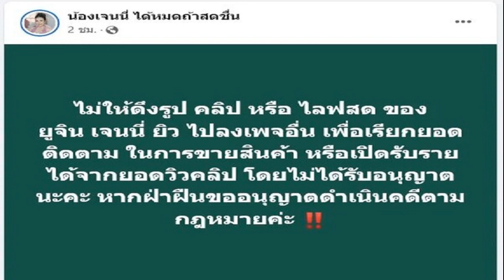บีม ขอแก้ตัวคัดโอลิมปิก เพียว โล่งเค้นความอึดอัด ดีใจแฟนลูกยางยังซัพพอร์ต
การแข่งขันวอลเลย์บอลหญิงเนชันส์ ลีก 2023 ที่อินดอร์ สเตเดียม หัวหมาก เมื่อวันที่ 2 ก.ค.2566 เกมในสัปดาห์ที่ 3 กลุ่ม 6 ทีมวอลเลย์บอลหญิงไทย ลงสนามนัดสุดท้าย พบกับ ทีมชาติบราซิล อันดับ 3 ของโลก
ผลงานในสัปดาห์ที่ 3 ของตบสาวไทย ก่อนหน้านี้ แพ้มา 3 นัดรวด โดยแพ้ เนเธอร์แลนด์ 0-3 เซ็ต, แพ้ตุรกี 0-3 เซ็ต และ แพ้ ญี่ปุ่น 0-3 เซ็ต ผลงานรวม ชนะ 2 แพ้ 9 นัด มี 8 คะแนน รั้งอันดับ 14 ของตาราง ส่วนบราซิล ผลงานรวม ชนะ 7 แพ้ 4 นัด มี 21 คะแนน รั้งอันดับ 6 ของตารางคะแนน

เกมนี้ “โค้ชด่วน” ดนัย ศรีวัชรเมธากุล หัวหน้าผู้ฝึกสอนทีมสาวไทย ส่งผู้เล่นชุดแรก ประกอบด้วย โสรยา พรมหล้า, อัจฉราพร คงยศ, ชัชชุอร โมกศรี, พิมพิชยา ก๊กรัมย์, หัตถยา บำรุงสุข และจรัสพร บรรดาศักดิ์
เซ็ตแรกตบสาวไทย ใช้โจมตีที่หลากชหลายสู้กับบราซิลได้อย่างสนุก แต่สุดท้ายยังเป็นบราซิล ที่ทำได้ดีกว่าเอาชนะไปก่อน 25-20 ขึ้นนำ 1-0 เซ็ต
เซ็ตสองตบสาวไทย ยังสู้ความสูงใหญ่ และความเด็ดขาดของเบอร์ 3 โลกไม่ไหว แม้จะพยายามอย่างเต็มที่แล้วทำให้พ่ายไปอีก 16-25 ตามหลัง 0-2 เซ็ต
ต่อที่เซ็ตสามไทยแก้เกมลงมาสู้ได้สูสีมากขึ้น ช่วยกันเล่นจนเรียกเสียงเชียร์กระหึ่มจากแฟนๆ ทั้งยังมีจังหวะที่ทำแต้มขึ้นนำบราซิลด้วย แต่สุดท้ายด้วยบล็อกที่สูงใหญ่ของสาวแซมบ้า ทำให้ตบสาวไทยเล่นลำบาก ก่อนสุดท้ายจะเป็นไทย ที่พ่ายไปอีก 23-25

สรุปผลการแข่งขัน วอลเลย์บอลหญิงไทย พ่าย บราซิล 0-3 เซ็ต 20-25, 16-25, 23-25 ปิดฉากเนชันส์ ลีก 2023 สัปดาห์ที่ 3 ด้วยการแพ้รวด ทั้งยังเก็บเซ็ตไม่ได้เลย
อย่างไรก็ตามเกมนี้ ชัชชุอร โมกศรี เป็นผู้เล่นที่ทำคะแนนได้มากที่สุด 20 แต้ม รองลงมาเป็น กาบี ของ บราซิล 18 คะแนน
หลังการแข่งขัน โค้ชด่วน กล่าวว่า “จริงๆต้องยอมรับในเรื่องความแข็งแกร่งของบราซิล ไม่ว่าจะเป็นเรื่องการเล่น การป้องกัน ที่รุนแรงมาก เด็กๆเราพยายามในเรื่องของการเล่นแล้ว พยายามต่อสู้แล้ว ถึงร่างกายจะไม่ค่อยดีเท่าไหร่ เพราะมีอาการป่วยหลายคน แต่ก็สู้เต็มที่ เพื่อแฟนๆที่มาเชียร์ และทางบ้าน พวกเราทำเต็มที่แล้วจริงๆ
ต้องยอมรับทีมจากยุโรป หลายๆทีมปีนี้มีการพัฒนาเรื่องของความแข็งแกร่ง และวิธีการเล่น ปีนี้ยอมรับว่าเรายังไม่ได้มาตรฐาน ทั้งเรื่องของร่างกาย และความแข็งแรงในการเล่นระดับนี้ ที่รวดเร็ว และมีเพาเวอร์สูง เรายังทำได้ไม่ดีพอ จากนี้เราต้องเตรียมกันให้มากขึ้น ใส่ใจเรื่องของกล้ามเนื้อความแข็งแรงมากขึ้น เรามีเกมที่สำคัญในการคัดเลือกโอลิมปิกเกมส์ 2024 อีก ต้องเตรียมทีมต่อเนื่องพอสมควร”

ด้าน ธนัชชา สุขสด ตบสาวไทย เผยว่า “เกมของเราดีขึ้นเรื่อยๆ แม้จะไม่ได้รับชัยชนะแต่เรากำลังอยู่ในเส้นทางที่ดีขึ้น รู้สึกว่าการได้ดูผู้เล่นที่แข็งแกร่งท็อปๆของโลก เป็นแรงใจพัฒนาตัวเองให้พัฒนาไปในระดับนั้นให้ได้ จากนี้พวกเรามีงานหนักรออยู่แน่นอน แทบจะไม่มีวันหยุด เตรียมทีมต่อเลย ฝากเป็นกำลังใจพวกเราด้วย
ส่วน “บีม” พิมพิชยา ก๊กรัมย์ อีกหนึ่งลูกยางสาวคนสำคัญ กล่าวว่า “วันนี้เราคุยกันแล้วว่าจะเล่นให้เต็มที่ที่สุด ก็ถือว่าพวกเราเล่นกันได้อย่างเต็มที่แล้ว ขอบคุณแฟนๆที่เข้ามาให้กำลังใจเยอะมาก แน่นอนว่าจะนำข้อบกพร่องไปปรับปรุงแก้ไขใน การควอลิฟาย โอลิมปิกเกมส์ 2024
ขณะที่ พรพรรณ เกิดปราชญ์ มือเซ็ตทีมชาติไทย เผยว่า “วันนี้มีอาการบาดเจ็บ แต่เป็นอาการบาดเจ็บที่ไม่หนัก จึงมองระยะยาว 2 เดือนที่เราต้องเตรียมให้ฟิตที่สุด เพราะเราเล่นมา 3 สนามแล้ว มาถึงจุดที่ต้องเติมน้ำมันเข้าไป เลยคุยกันว่าขอพักก่อน